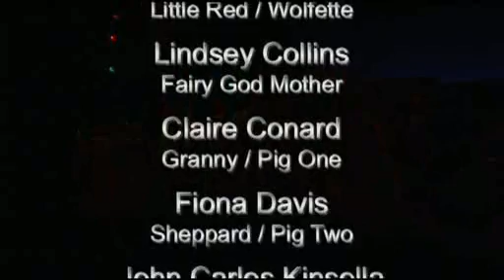The Big Bad Musical.mp4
The Big Bad Musical